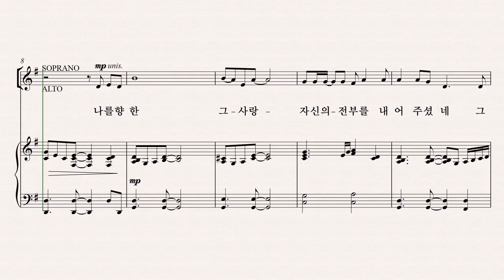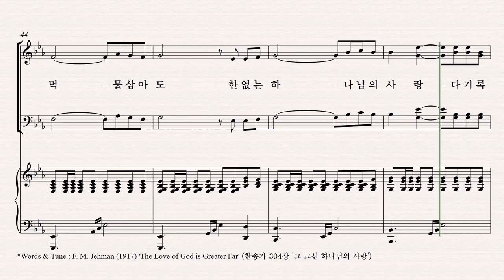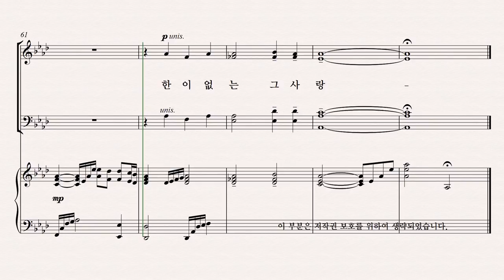[유빌라테] 유빌라테 명품성가 36집 파트연습 '한없는 그 사랑' - Bass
유빌라테 명품성가 36집 파트연습 '한없는 그 사랑' - Bass